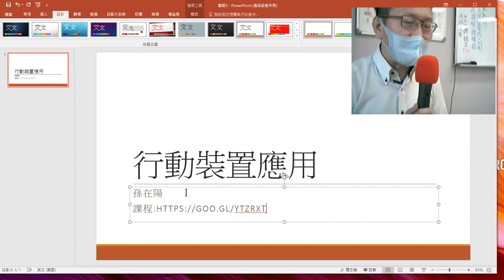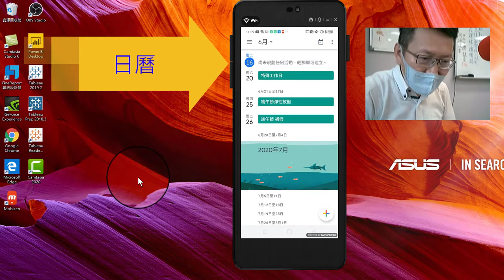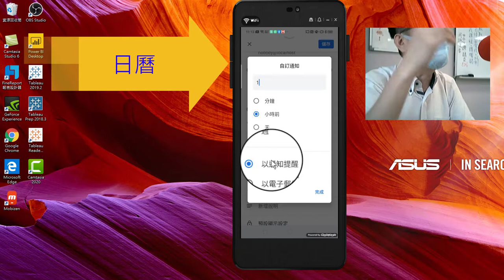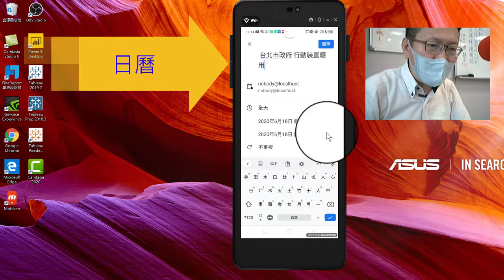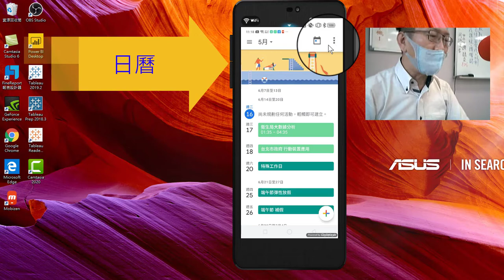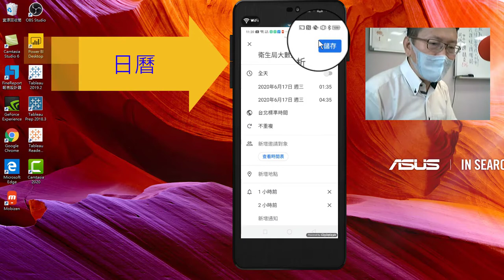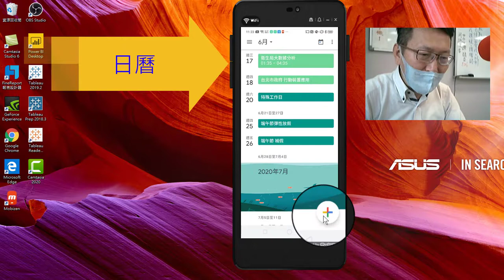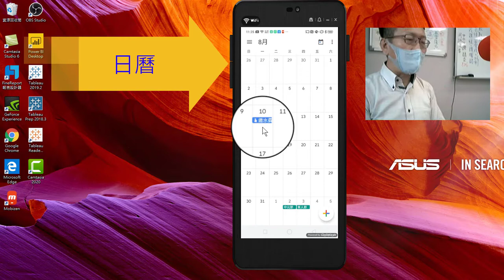如何擅用手機上的行事曆、提醒事項，讓我們變成做事積極有效率的人?_20200616-手機真好玩-04.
手機真好玩，這次要來玩OPPO Android系統，認識手機到常用的APP教學。
1.認識自己的手機
2.設定
3.天氣
4.行事曆.提醒事項